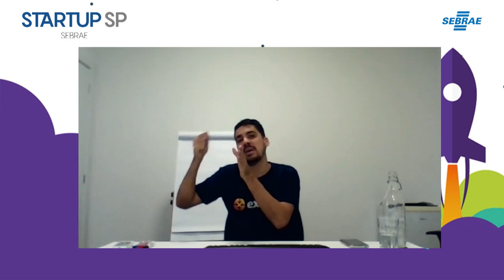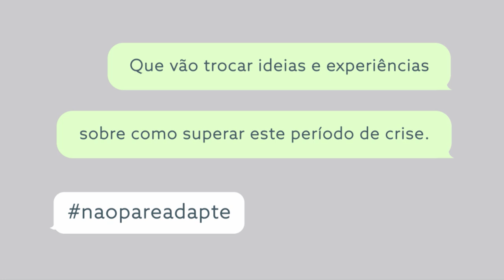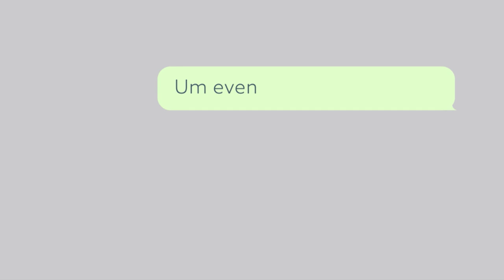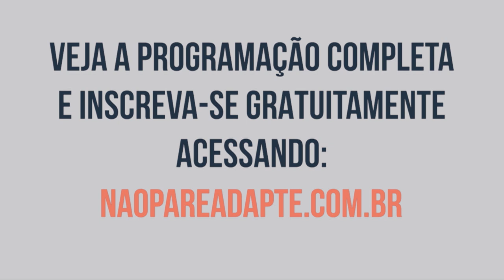BootCamp dia 1 (6/5/20): “Vendas Turbinadas” com Théo Orosco da Exact Sales